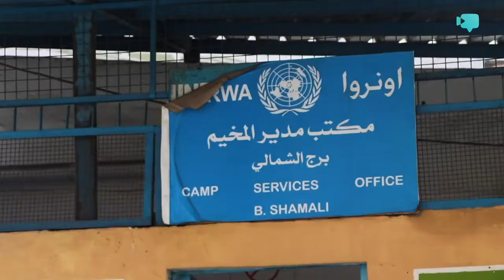حدث: اعتصام من أجل تعليمهم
بعض مخيمات اللاجئين الفلسطينيين في لبنان تعاني مؤخرا من مشاكل متعلقة بخدمات الأونروا ولا سيما التعليم، هذا جانب من مطالبات الأهالي للأونروا..

طلاب مخيم برج_الشمالي : بدنا ثانوية
إعداد وتنفيذ: إياد صنديد